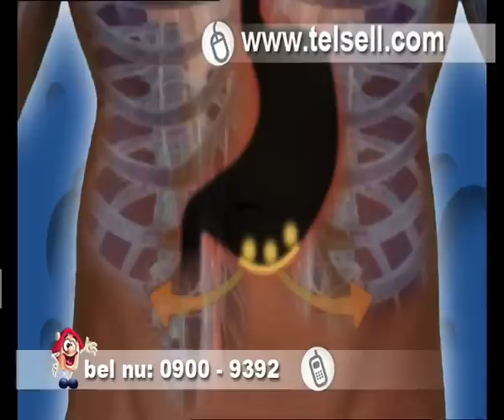LIPObind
Afslanken is nog nooit zo gemakkelijk geweest.